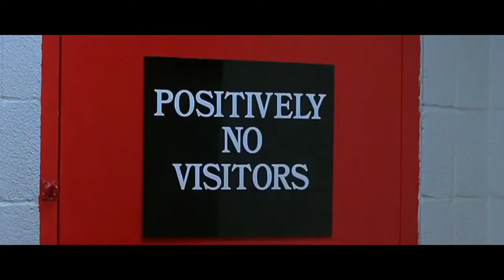Win life Inch by Inch - Any Given Sunday : Little Inspirations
You find out that life is just a game of inches. So is football. Because in either game life or football, the margin for error is so small. I mean one-half step too late or too early you don't quite make it. One-half second too slow or too fast and you don't quite catch it. The inches we need are everywhere around us. They are in ever break of the game every minute, every second. On this team, we fight for that inch On this team, we tear ourselves and veryone around us to pieces for that inch. We CLAW with our fingernails for that inch. Cause we know when we add up all those  inches that are going to make the fucking difference between  WINNING and LOSING between LIVING and DYI

Gaur Gopal Prabhu in his own humorous yet meaningful way shares why we shouldn't worry and tackle challenges.